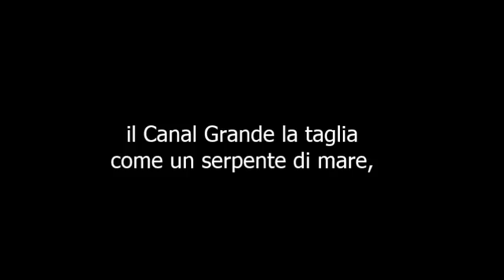Approdi- Massimo Festa